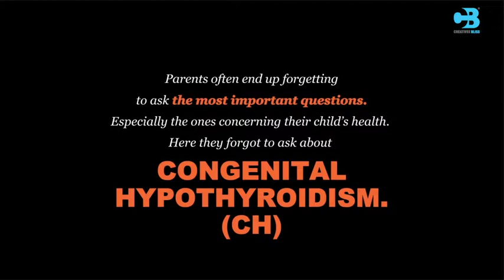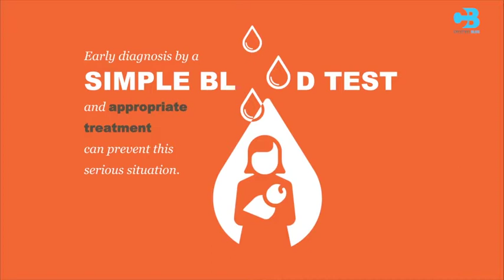GlaxoSmithKline (GSK) : CH Video #1